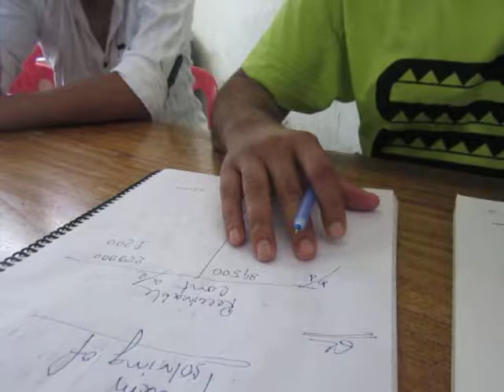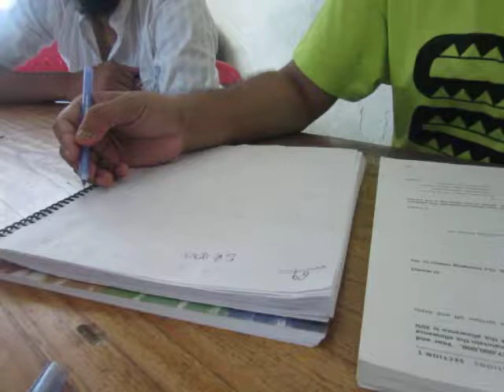ACCA SCHOOL F3 and CIMA/BA3 class 12 on problem solution of Irrecoverable debt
ACCA/F3 and CIMA/BA3 class 12 Kaplan F3 exam kit solution of Irrecoverable Debt
By- Institute of Finance and Accounting, Khulna